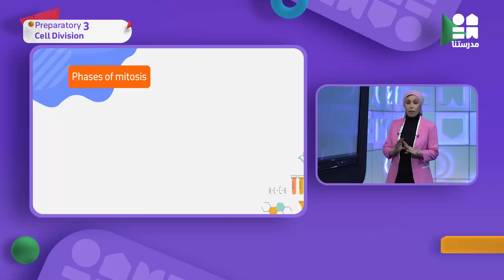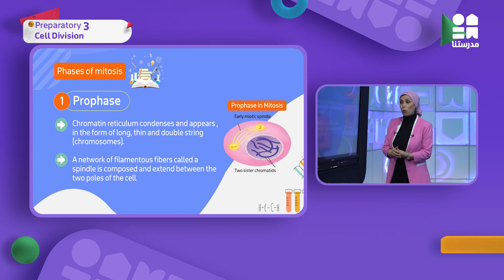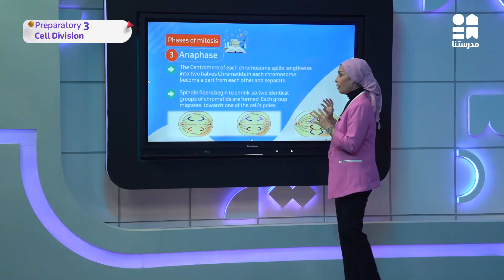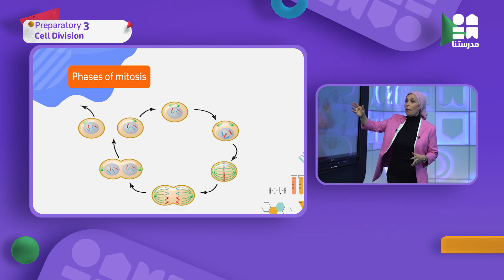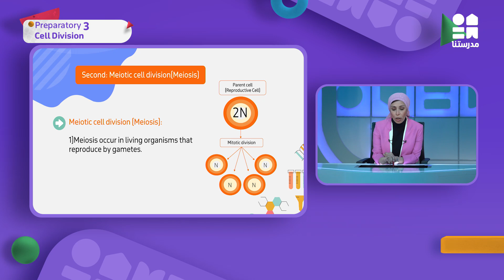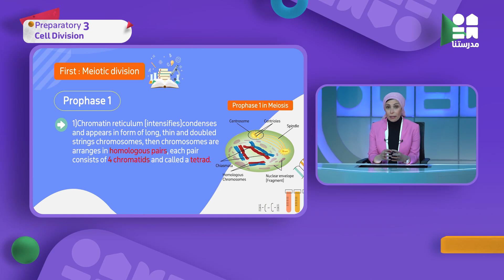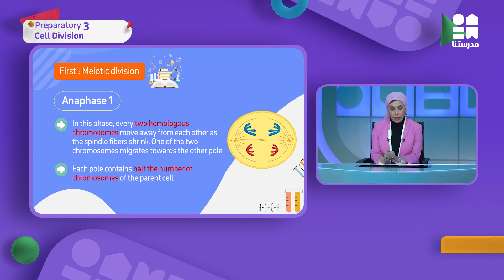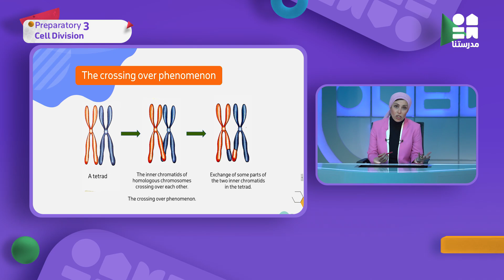Science - الصف الثالث الإعدادي | Cell division part 2